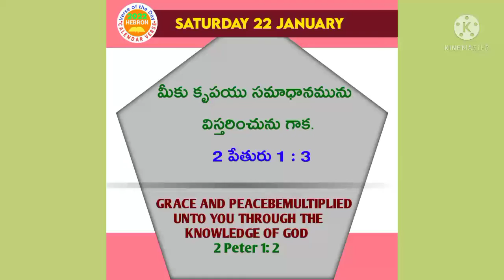ఈ రోజు హెబ్రోను క్యాలెండర్ వాక్యము || Today Hebron Calendar Verse || ( 22 - January - 2022)